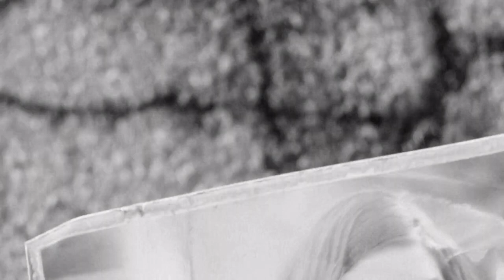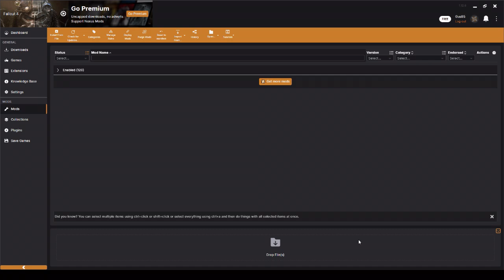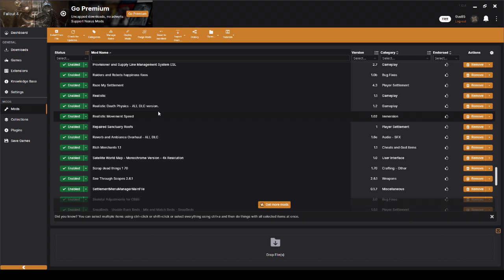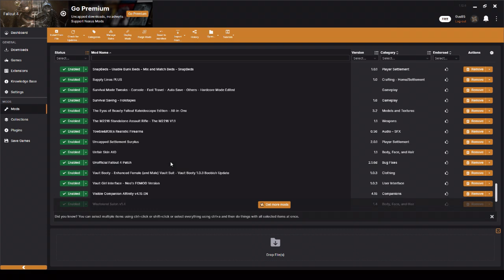A New Beginning (Again) -- FO4 Modded Survival #1